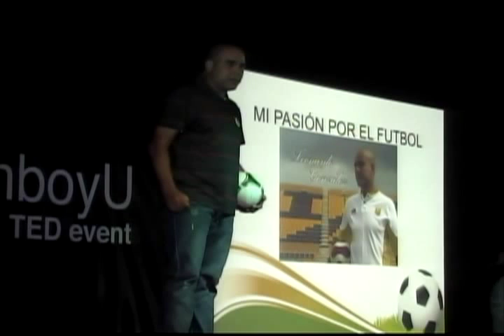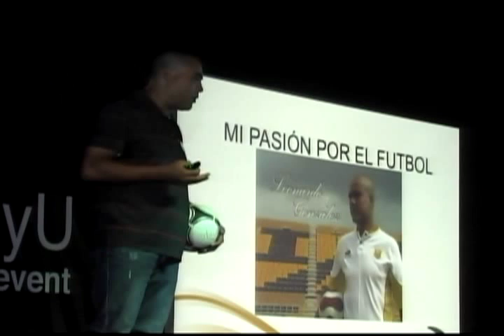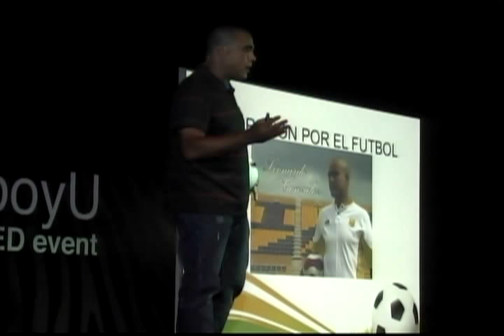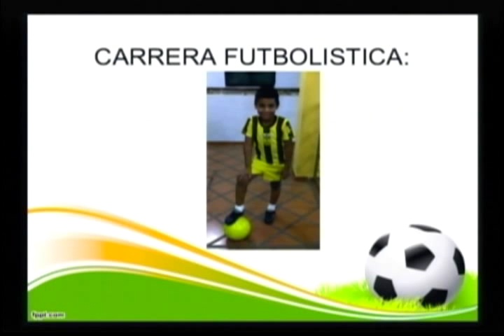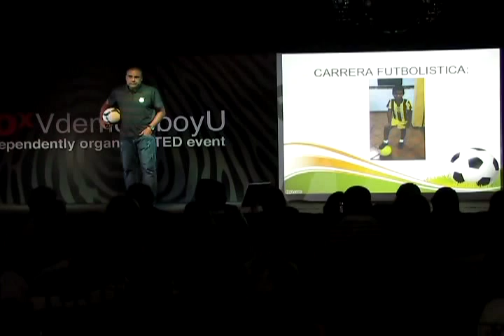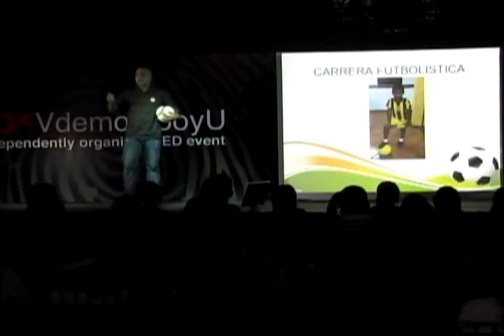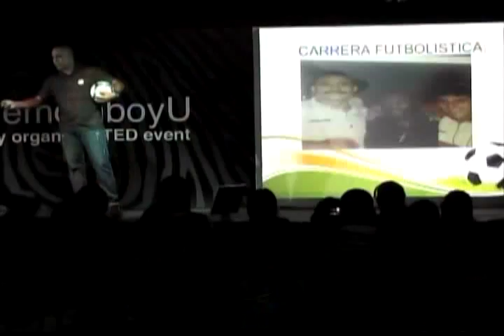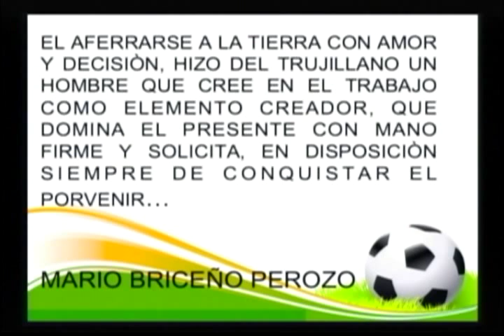"La Pasión por el Futbol" Leonardo González at TEDxVdemomboyU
Leonardo González con su autenticidad nos cuenta como un joven visto como desaplicado en el sistema tradicional educativo; emerge como uno de los futbolistas mas destacados del país, capitaneando en alguna oportunidad la selección nacional.

Leonardo Gonzalez
Nació en Valera debuto con Trujillanos FC el 18 de febrero de 1990 a sus 17 años. Fue uno de los jugadores emblemáticos de una generación Vinotinto, llevando  con orgullo la cinta de capitán de la selección de Venezuela en eventos oficiales e internacionales.Con Trujillanos FC jugo un total de 339 partidos, para el clausura 2009 se retira como jugador y asume las riendas como Director Técnico.